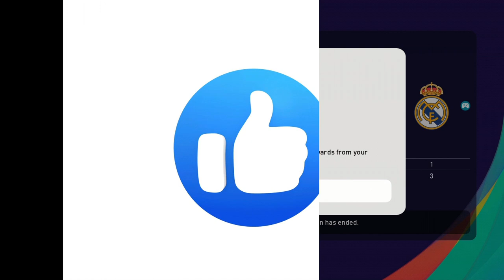MATCHDAY ACTION |GRAND FINALE! |JOVIC AND VAŹQUEZ MAGIC | LATE GOALS | TOP OF THE RANKINGS| ENJOY!!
MATCHDAY ACTION |GRAND FINALE! |JOVIC AND VAŹQUEZ MAGIC🧙🏾‍♂️ | LATE GOALS |

Made it to Matchday Grande Finale for the first time by topping my side ranking! Had to make some tactical changes to suit Hazard and Jović. Casemiro as always is a Beast of a midfielder who helped the team through the Group Stage phase.

The name is Yaw Yeboah Yeboah but I go by YAWTHE GAMER HERE ON YOUTUBE!!